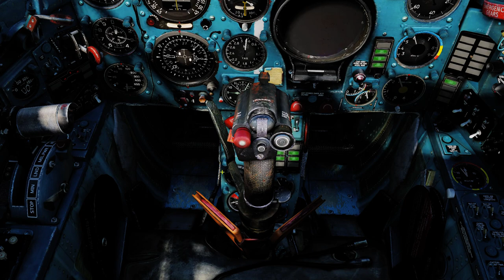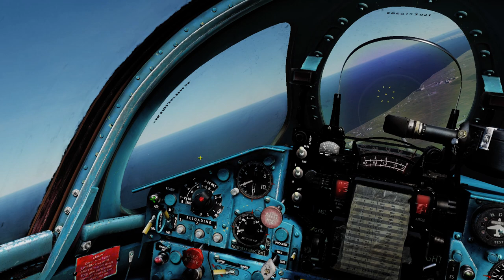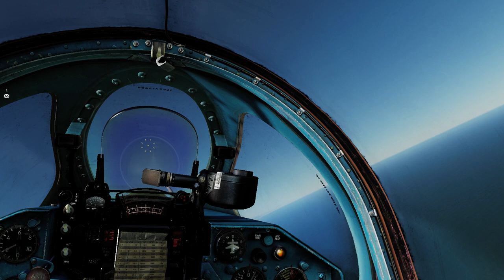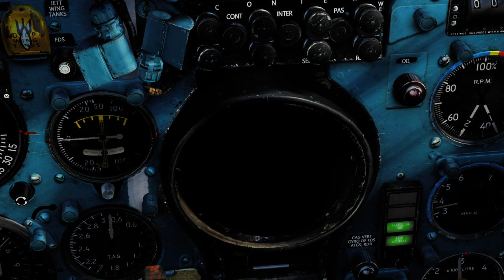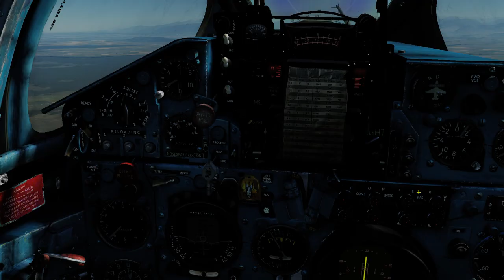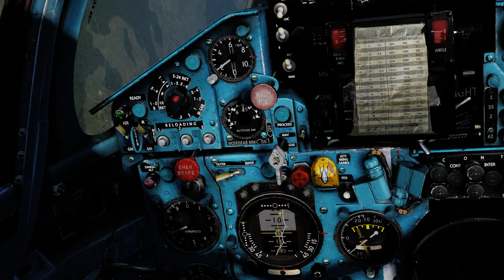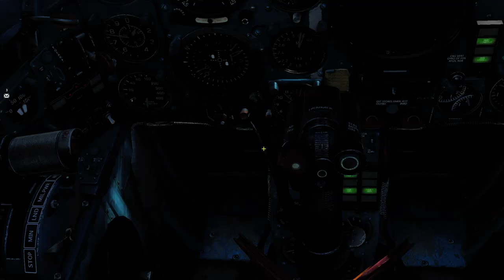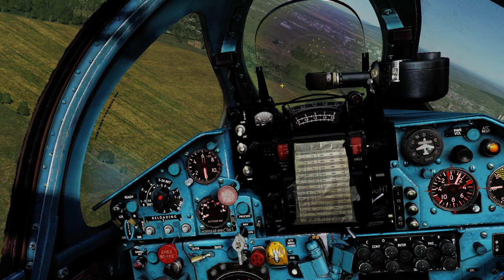DCS MiG 21: First Impressions